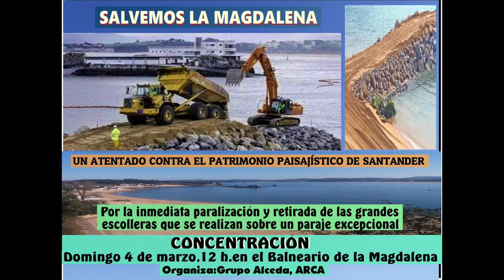SALVEMOS LA MAGDALENA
Concentración el día 4 de Marzo del 2018